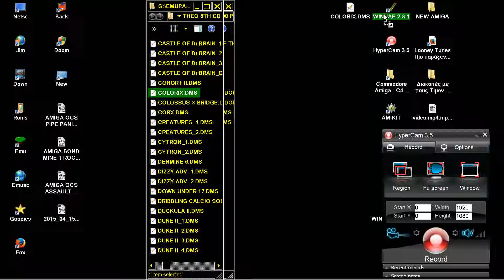AMIGA OCS COLORIX OTHER GAME By Andreas Turowksi & MAC SOFT COLOURIX adf zip